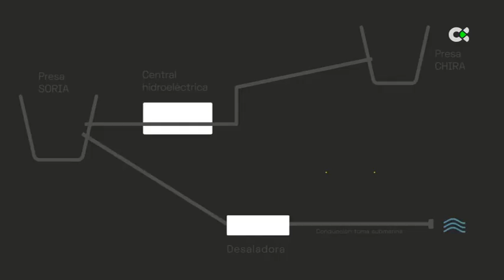Más inversión para la central Salto de Chira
La central hidroeléctrica Salto de Chira recibe una inversión de 589 millones de euros.

La inversión ha pasado de 409 millones a 589 millones de euros, para compensar la escalada de precios en las materias primas.